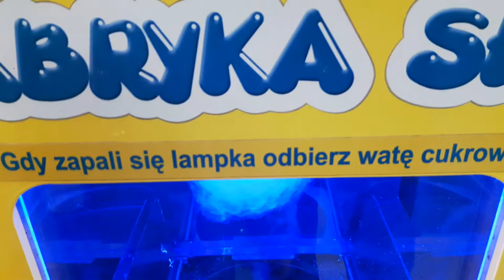Automat do waty cukrowej.